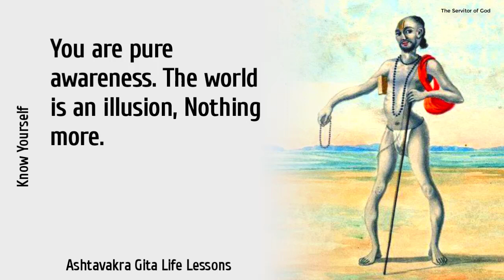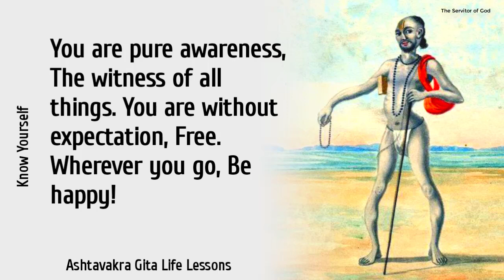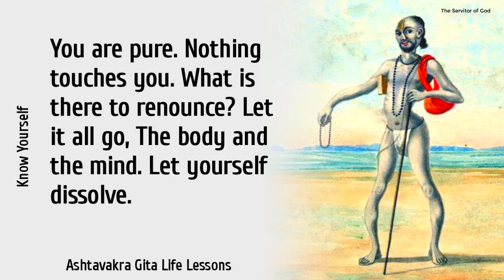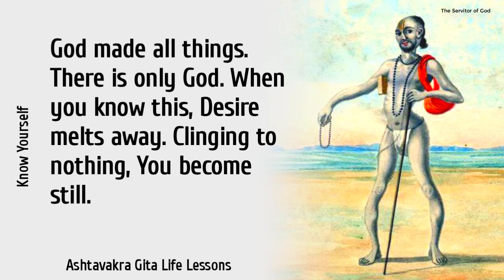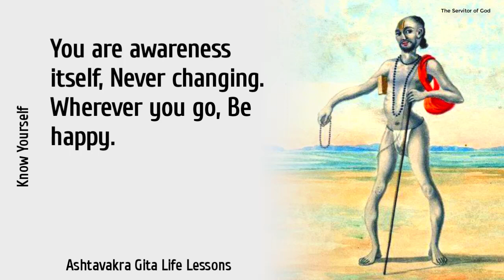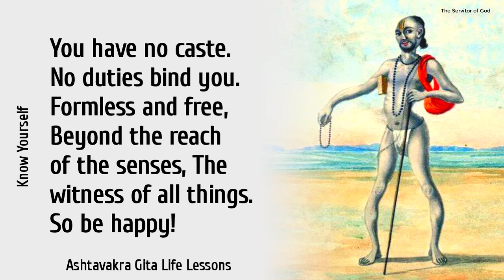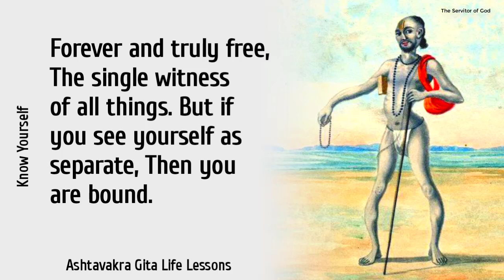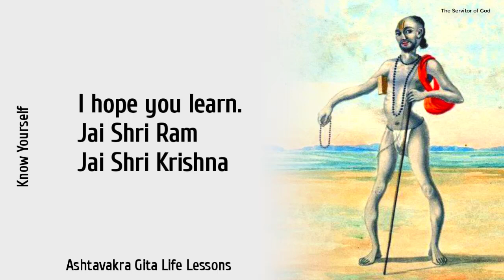Know "Who Are You" from Sage Ashtavakra before You Die | Ashtavakra Gita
The world only arises from ignorance. You alone are real. There is no one, Not even God, Separate from yourself.

Ashtavakra Gita, Bhagavad Gita, Mahabharata, Ramayana, Puranas, Itihaas, Bharat Darshan, Indian Philosophy, Spirituality, Sanatana Hindu, Sanatana Dharma, Ashtavakra Quotes